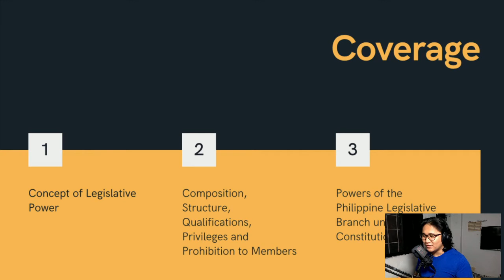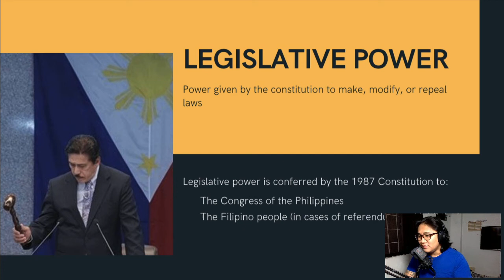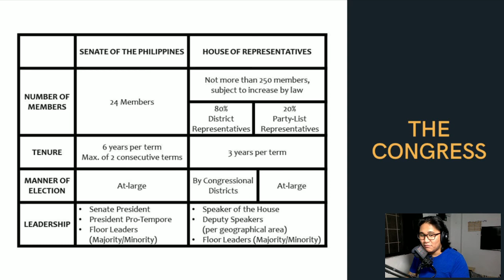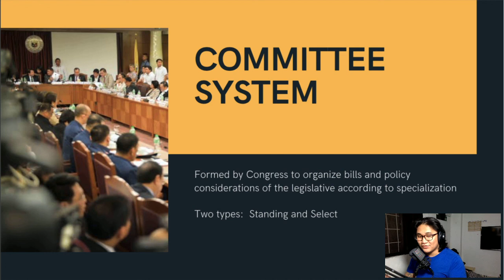The Philippine Congress | Part 1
Raw Discussion on the Philippine Legislative Department.